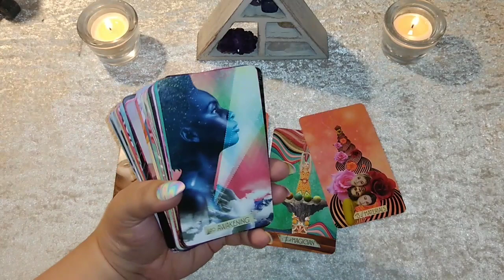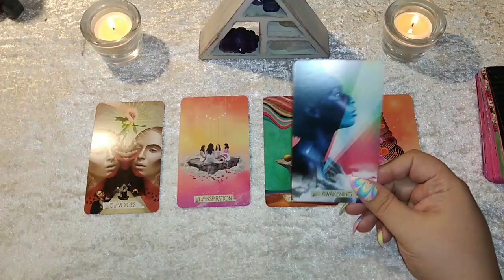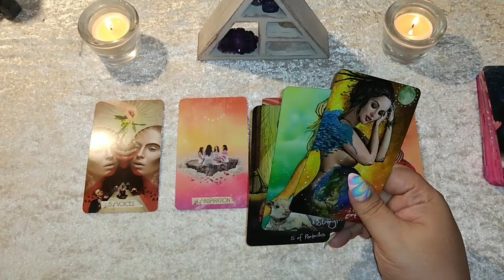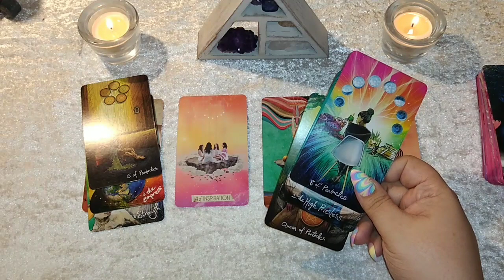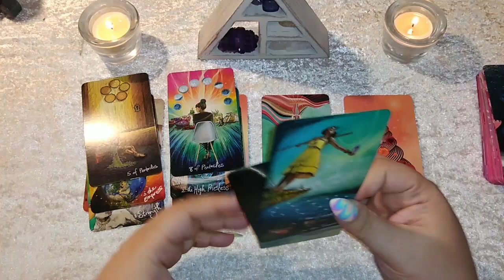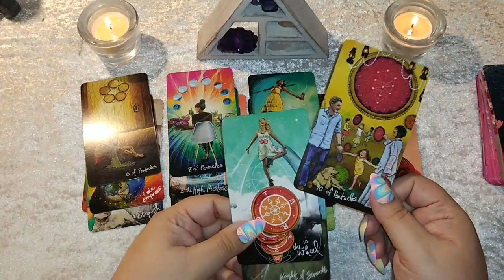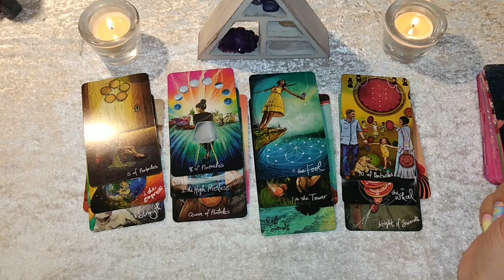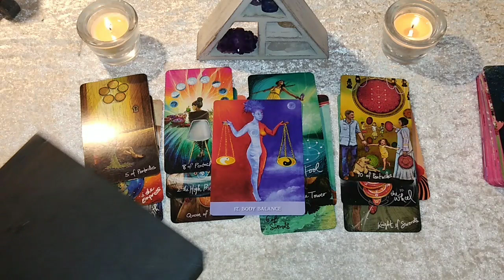💫 AQUARIUS | BEWARE: THEY ARE THE DEFINITION OF A RED FLAG! THEY HAVE *HURTFUL MOTIVES...*